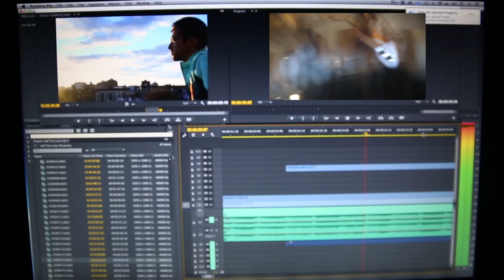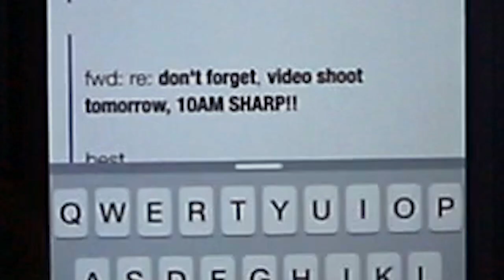Isaac Strycker - Half This Love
Facebook.com/IsaacStryckerMusic
Twitter.com/IsaacStrycker